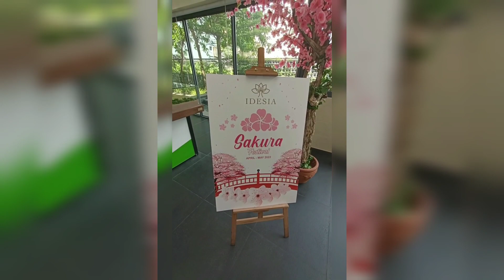Idesia Dasma Cavite Amenities Update ! May 15, 2022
IDESIA Dasmariñas
📍Located at Governors Drive Brgy San Agustin Dasmariñas Cavite

Accessible via:
↗️CAVITEX
↗️SLEX
↔️MCX
↗️Emilio Aguinaldo Highway
↗️CALAX

NEARBY ESTABLISHMENTS
➡️Robinson's place Dasmariñas
➡️SM City Dasmariñas
➡️Waltermart
➡️Asian Medic Family Hospital
➡️Lyceum of the Philippines University

👉🏼FEATURES & AMENITIES
Spend your irreplaceable time with your precious ones with full amenities

WELLNESS ZONE
✅Covered basketball court
✅Covered badminton court
✅Children’s playground
✅Jogging Path (distance)
✅Indoor gym
✅Outdoor gym

TOGETHERNESS ZONE
👍Clubhouse
👍Group activities area
👍Swimming pool
👍Provision for Outdoor Cinema

For site tripping & reservation feel free to message me  @Rona Pinay Vlogs
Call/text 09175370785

or direct message me here via Facebook messenger ni